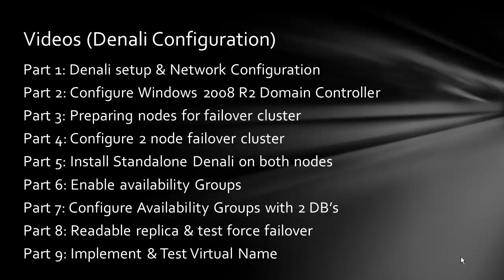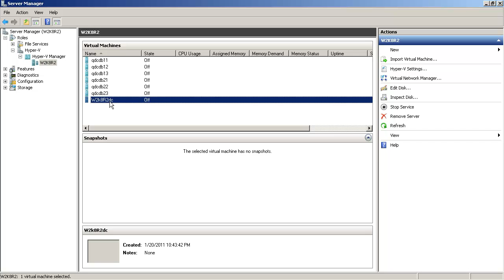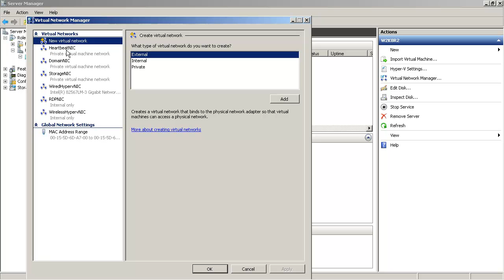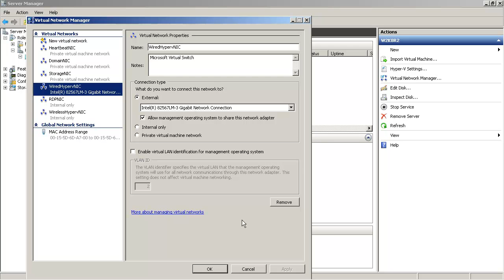Part 1: Denali Introduction & Network Configuration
In this series of Videos Prakash Heda (Sr Infrastructure DBA at Intuit) will cover how to prepare one box HyperV lab to updaerstand and validate SQL Server Denali Always-ON Features

Let me know how do you like this series and any specific questions you have,

Part 1: Denali setup & Network Configuration
Part 2: Configure Windows 2008 R2 Domain Controller
Part 3: Preparing nodes for failover cluster
Part 4: Configure 2 node failover cluster
Part 5: Install Standalone Denali on both nodes
Part 6: Denali Availability Groups Explained (Session 1)
Part 6: Denali Availability Groups Explained (Session 2)
Part 6: Enable availability Groups (Session 3)
Part 7: Configure Availability Groups with 2 DB's
Part 8: Readable replica & test force failover
Part 9: Implement & Test Virtual Name